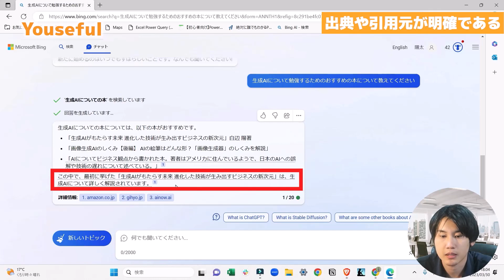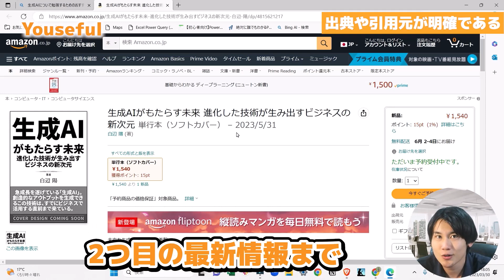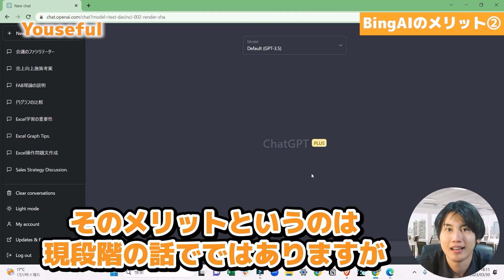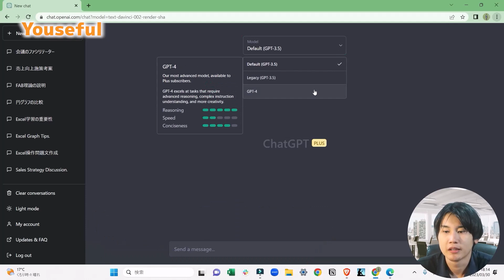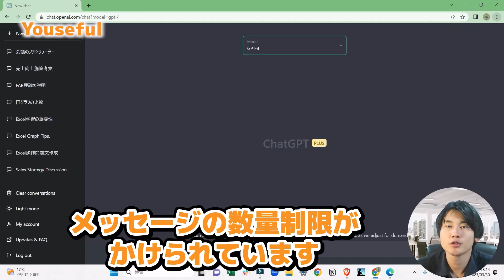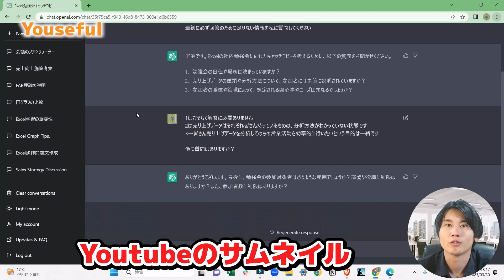【新ツールどう使い分ける？】2023年ビジネス必須「チャットGPT vs Bing AI」の最強仕事効率化テクニックを徹底比較（GhatGPT・AI仕事術）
🔥LINE登録でAI仕事術の情報も配信しています🔥
【さらに、無料プレゼントもゲット！】
✅最速ショートカット仕事術+α 288選
✅超有料級Excel講義動画約480分(厳選公開動画+非公開動画)
✅プロが教えるExcel学習の秘訣＆最新情報マガジン

ようた（神川 陽太　-Kamikawa Yota-）

Youseful株式会社 法人研修担当
2020年より同社に学生インターンとして参画し、IT仕事術に関する講座を多数開発している。
中央大学法学部を卒業後、アマゾンウェブサービスジャパンに営業職として入社。
「Google Spreadsheet現場の教科書」を出版。
クライアントのビジネスパーソンやプロスポーツ選手から熱い支持を集める。